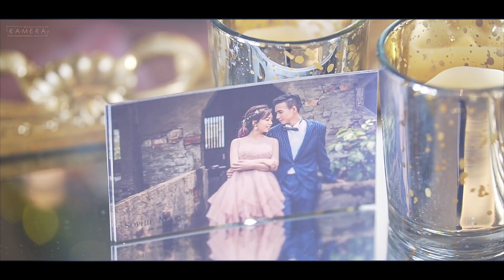婚禮紀錄 鎰仲Laris + 穎彤Rita 迎娶證婚午宴 「義大皇家酒店八樓、Fight K證婚」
地點：義大皇家酒店八樓、Fight K證婚

剪輯：Jennifer